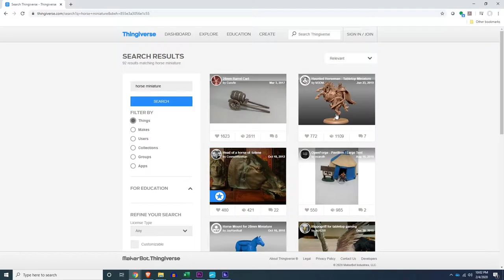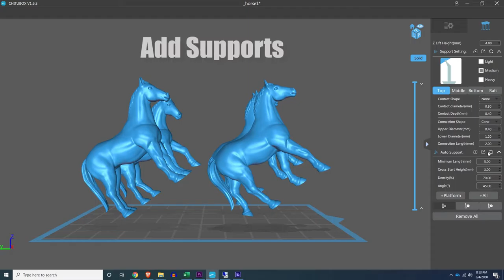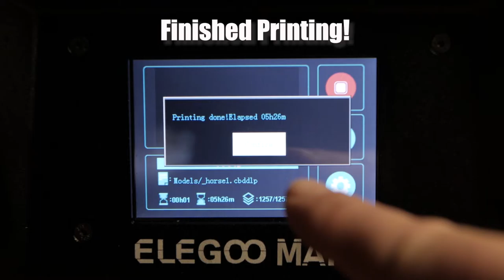3D Print Horse Miniatures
The Tser Pool Encampment has 8 horses drinking water near Madam Eva's tent.  In this video we go through the steps to use 3D printing to produce them.

Printer I use: Elegoo Mars 3D Printer

3D supplies I use:
Cleaning Alcohol 99%
Ultrasonic Cleaning Unit
3D Print Removal Tools